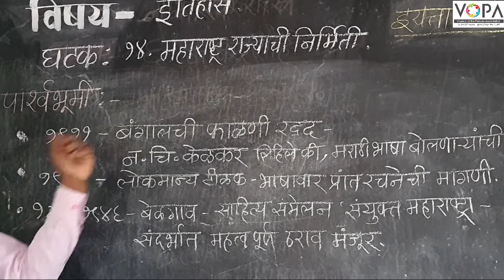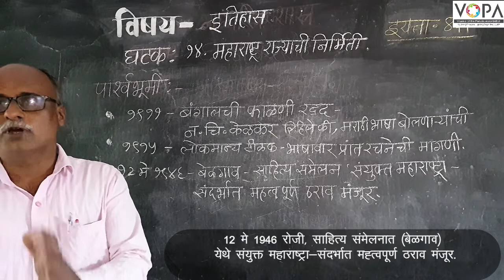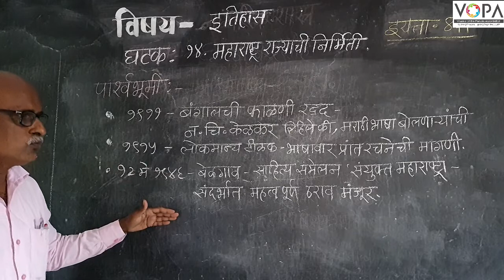८वी । इतिहास । एन. एम. एम. एस । महाराष्ट्र राज्याची निर्मिती । V4 | V-School